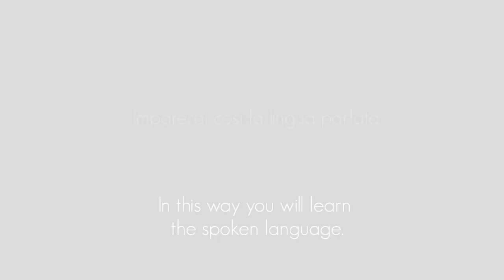LANGUAGE NATURALLY | Italian for Foreigners (ACTION)